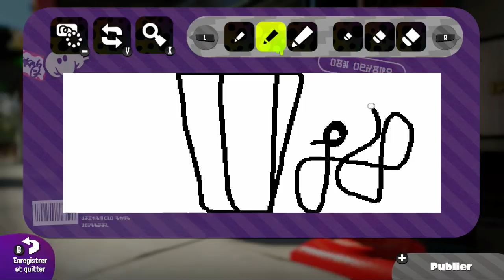SPLATOON 2 FR - ÉPISODE 30 - MISE A JOUR 3.0.0 !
Splatoon 2 Mode Online sur Nintendo Switch / Splatoon 2 Mode Online en Français / Splatoon 2 FR / Splatoon 2 en Français.
Salut tout le monde on se retrouve aujourd'hui pour une nouvelle vidéo sur Splatoon 2 ! Après avoir terminer le Mode Héros nous voilà enfin pour du Mode Online, histoire de jouer contre vous dans des matchs endiablés, mais aussi histoire de tester et de découvrir les nouvelles armes et les nouveaux stages qui sont ajoutés au fur et à mesure !

♡ Mon Code Amis Switch :
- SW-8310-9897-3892